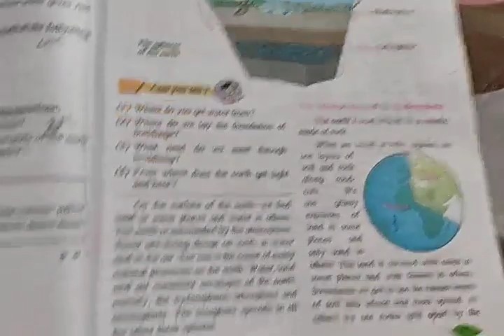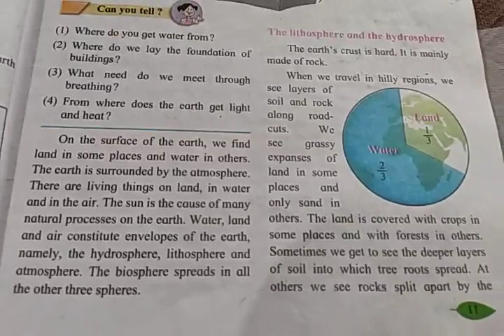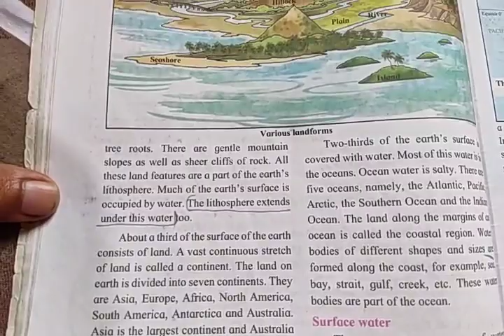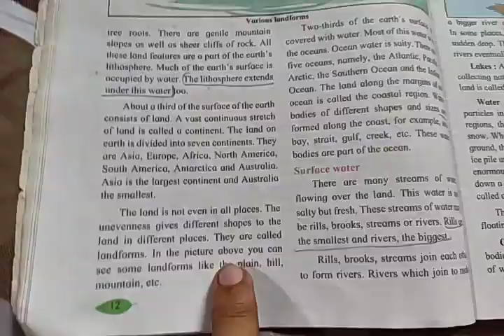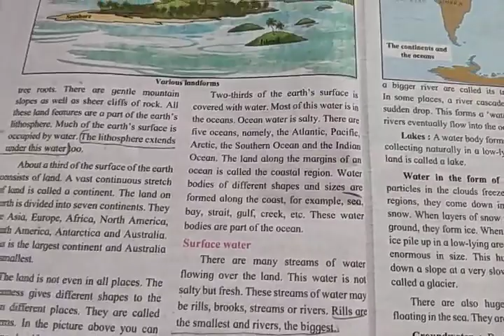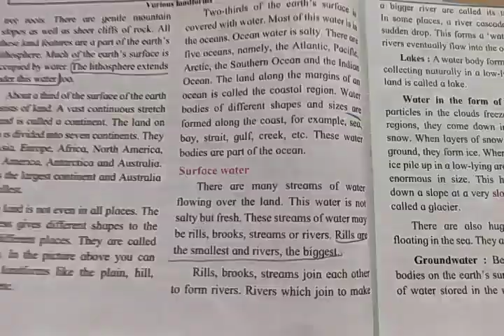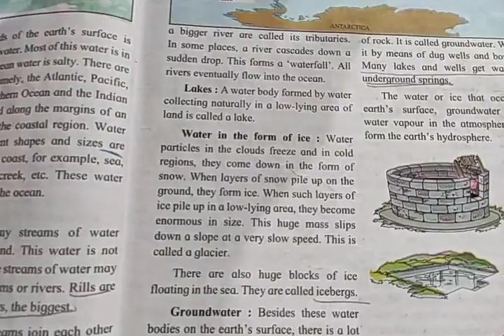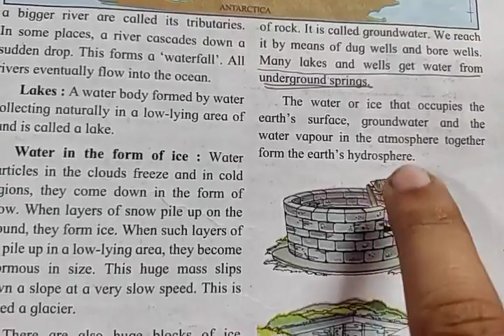Standard 5 EVS1 Lesson 3 The Earth and It's Living World Part 1